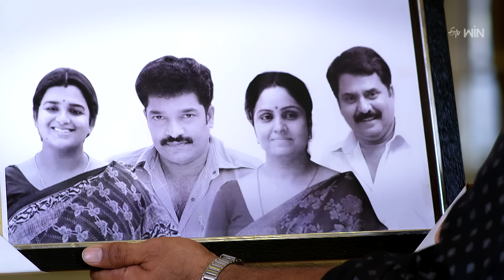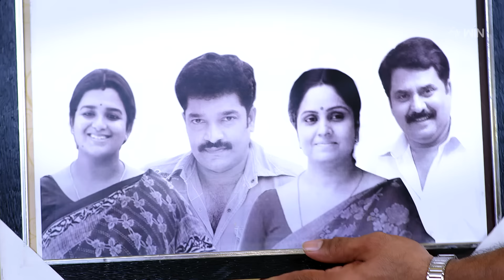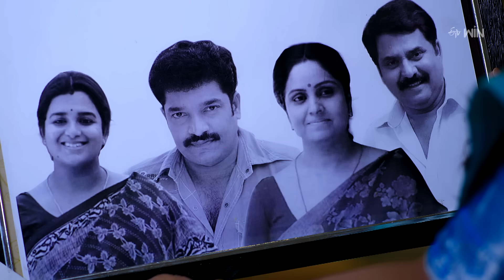Shatamanam Bhavati | 31st May 2024 | Full Episode No 975 | ETV Telugu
Vasudeva Rao attempts to keep his meeting with Shiva a secret from Bhanumathi and Karthikeya. Vishnu Murthy plans to cause distress to Vasudeva Rao by posing to be Shiva.